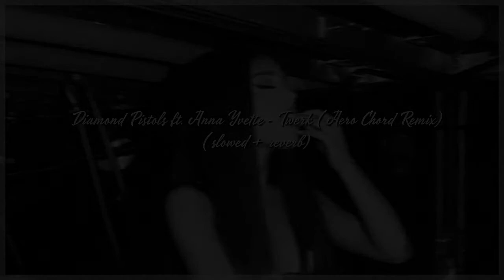Diamond Pistols ft. Anna Yvette — Twerk (Aero Chord Remix, slowed + reverb)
Hi!
I also have a soundcloud account.